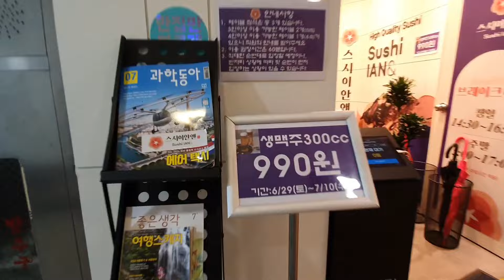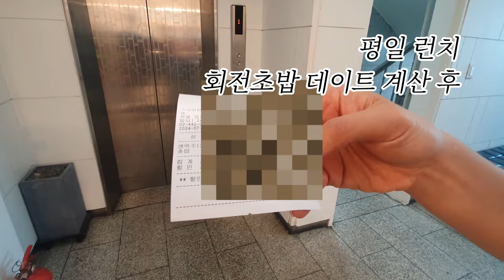[SUB] 오마카세 가지마세요, 너무 좋았던 평일점심 회전초밥 먹방 데이트! 행복👍🍣 부부브이로그 conveyor belt sushi, Korea